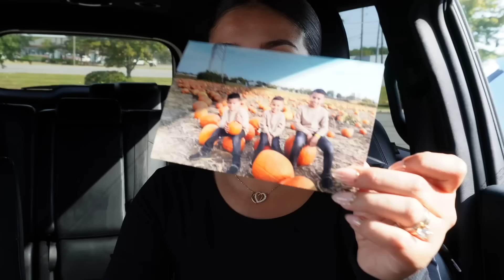Productive day: grocery shopping & cleaning my home!